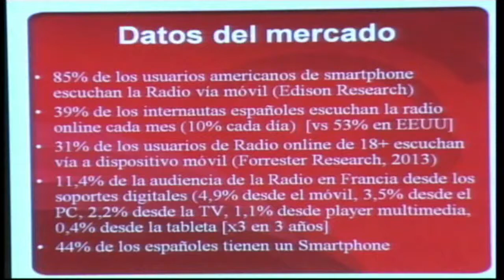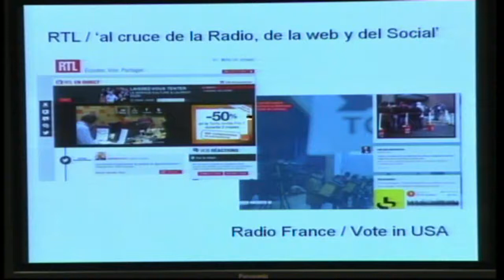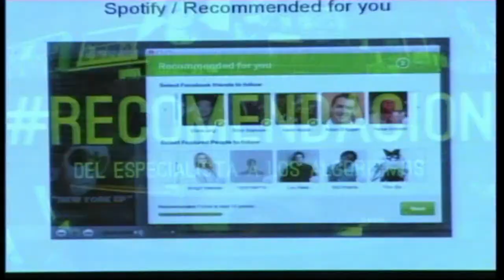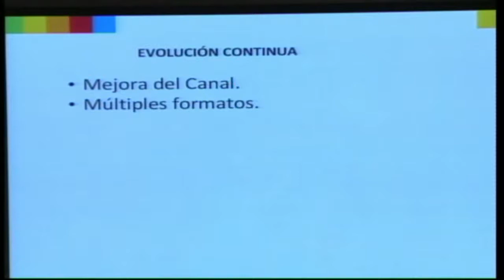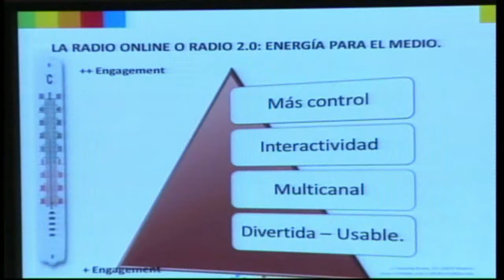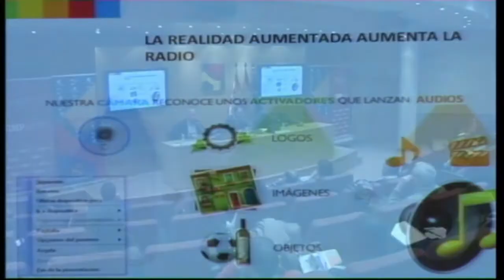Radio y Red 2013 - Radio 2.0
Mats Akerlund, responsable del Grupo de Innovación de la UER, Sverige Radio; Nicolas Moulard, de Actuonda; y José María García-Lastra, socio Director de Cristaliza y vicepresidente de la Asociación Española de Radio On-Line (AERO), tratan la 'Radio 2.0' en el 'VI Seminario Internacional sobre soportes digitales de comunicación audiovisual' de Aragón Radio.